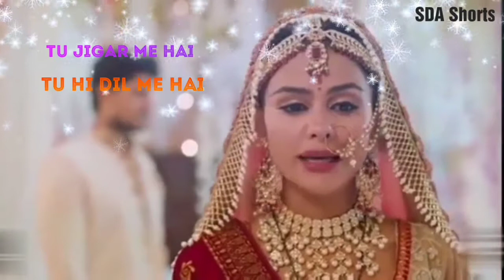Teri Umeed Na Karte Hue Status 💕| Whatsapp Status Video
teri umeed na krte hue 30 sec. whatsApp status video, teri umeed na krte hue ringtone,